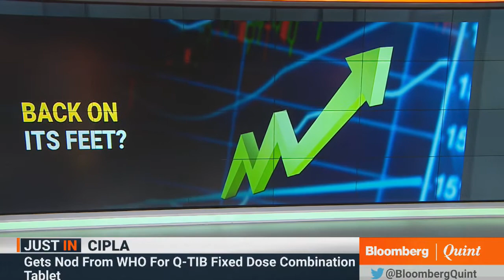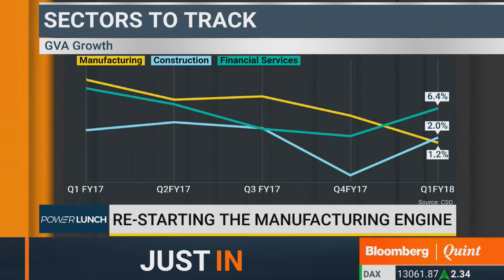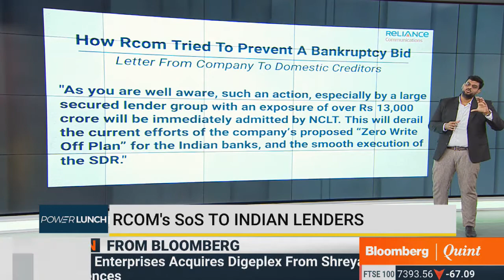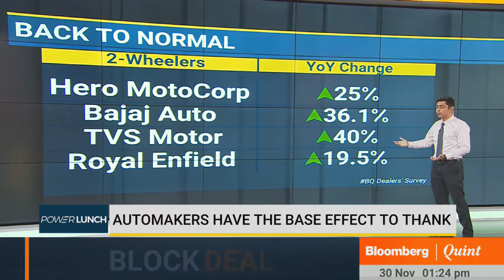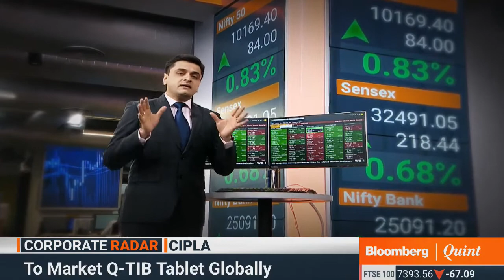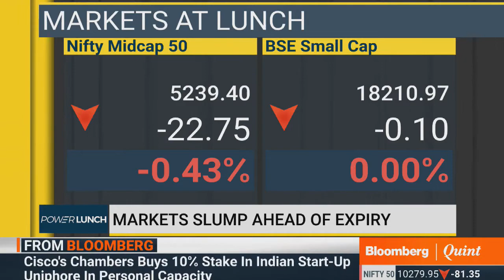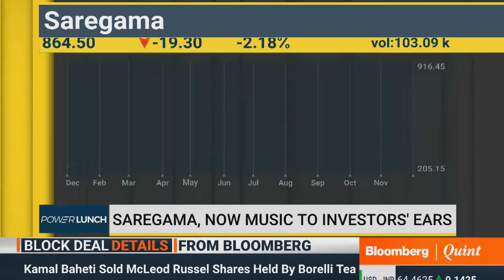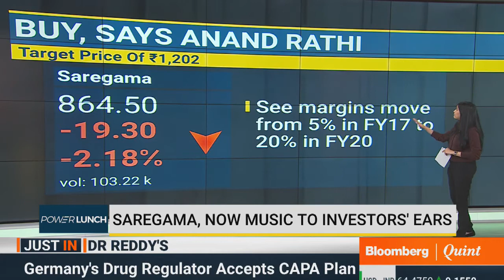Power Lunch: 30 November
Indian economy's recovery, Rel Comm's failed attempt, the leather industry's woes & more on Power Lunch.